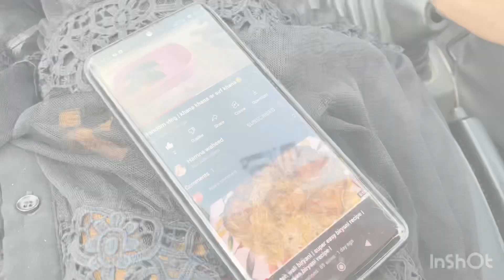Chachu k sath funny bataen | meeting in serena hotel | shopping day | enjoy with chachu